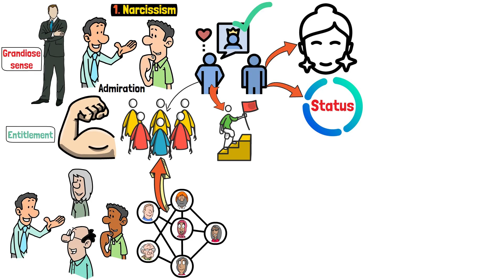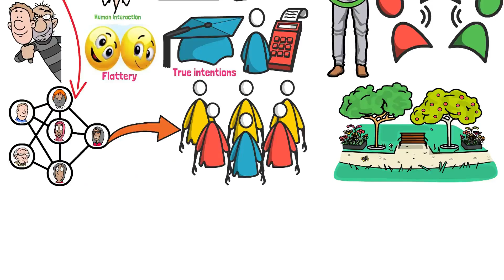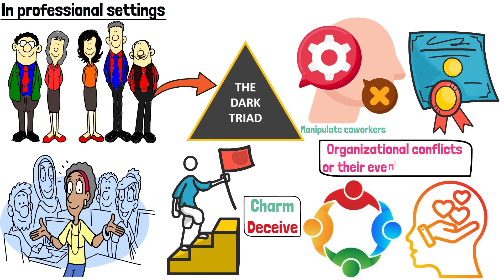The Psychology of Evil: Dark Triad Traits Explained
In this video, we explore the Dark Triad-three key personality traits: Narcissism, Machiavellianism, and Psychopathy. These traits represent a darker side of human behavior, often linked to manipulation, lack of empathy, and self-interest. We break down each trait, how they manifest in individuals, and their impact on relationships and society. Discover how psychologists measure the Dark Triad and its relevance in both personal and professional settings.